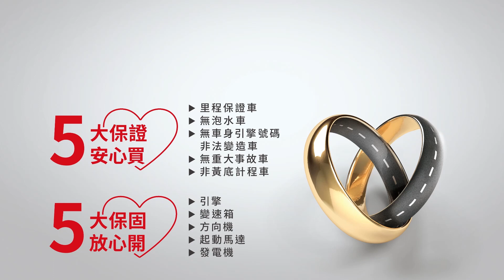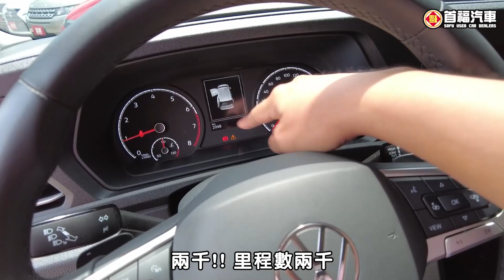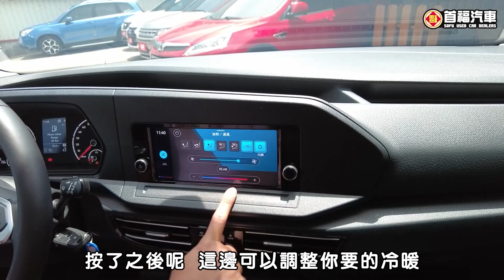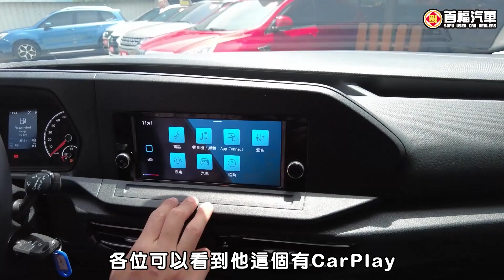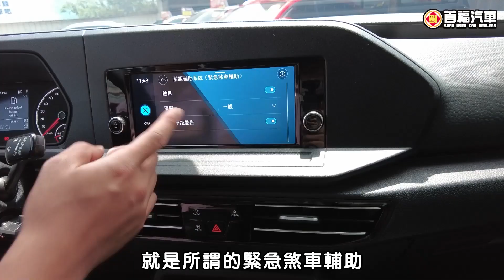【SUM中古車】VW CADDY Maxi汽油絕版落地新車｜VW福斯 CADDY1.5L (2021年) 桃園市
聯絡人：周易
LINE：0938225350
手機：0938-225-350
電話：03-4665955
車輛資訊：VW CADDY 1.5L
售價：119.8萬